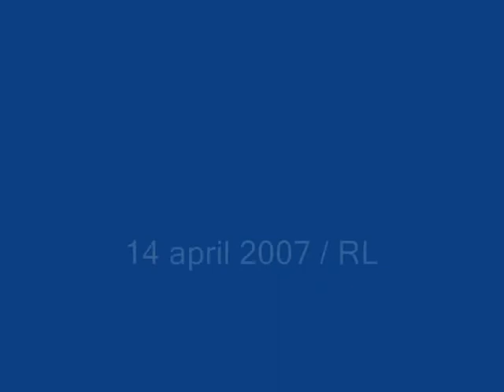Orion voetbal / E6 tegen Juliana Malden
Orion E6 tegen Juliana Malden, april 2007